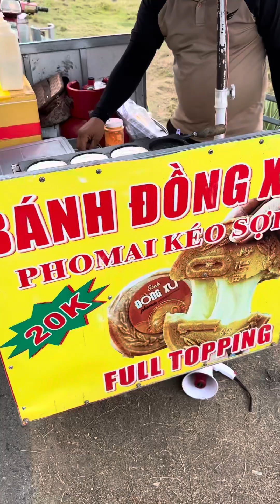Món ăn vặt tại thắng cảnh ghềnh đá đĩa tuy an